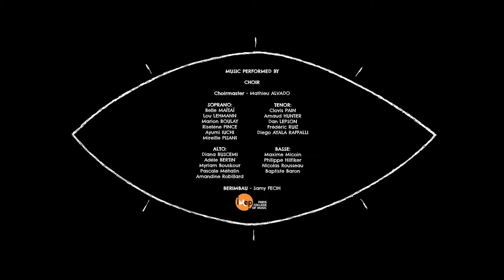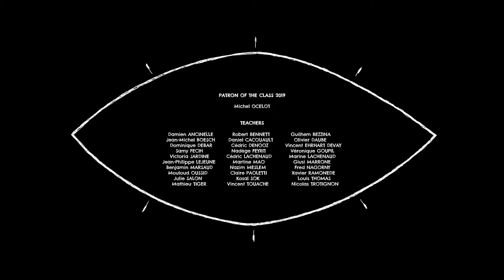Blind Eye - Animation Short Film 2019 - GOBELINS_Full-HD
In a world that worships the Almighty Eye , two siblings find themselves escaping from sacrifice, only to discover their world is not what it appeared to be.